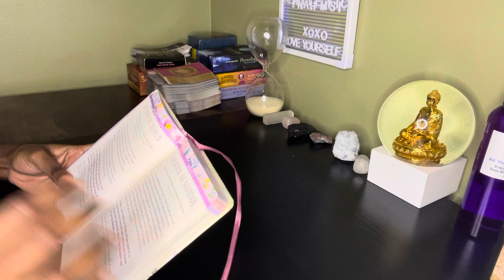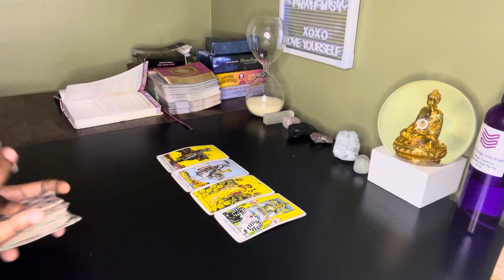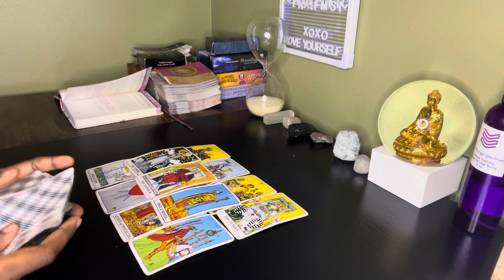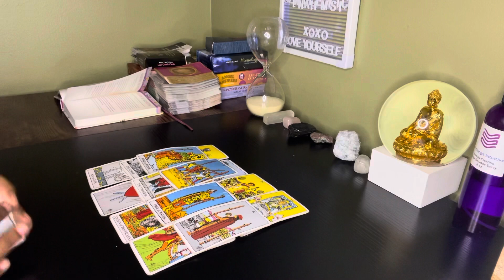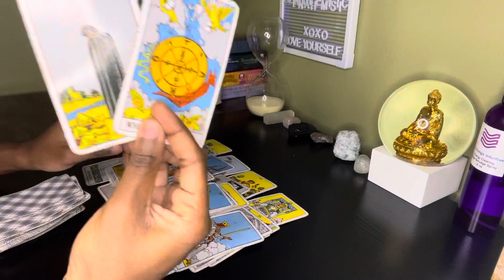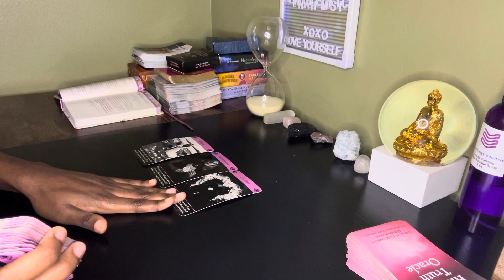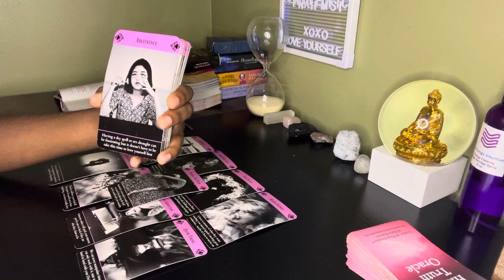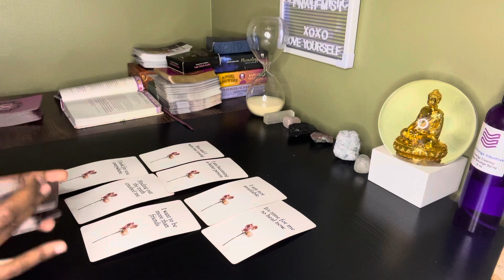Scorpio♏️ They want to be more than friends but they need time to get their life together 💔❤️‍🩹